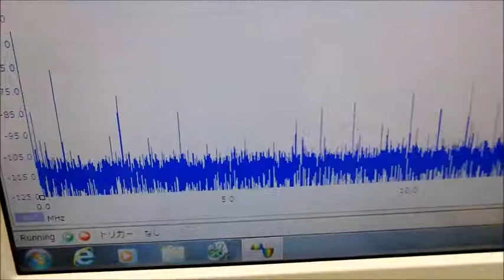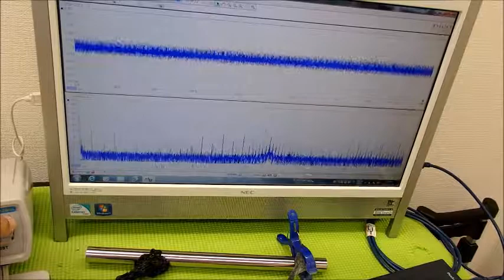‹メガヘルツ›の超音波発振制御技術 ultrasonic-labo